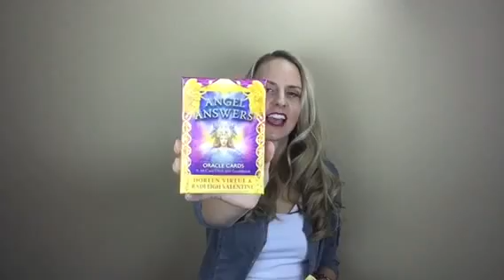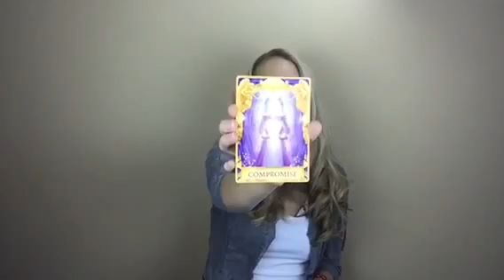Should We Compromise? Weekly Energy Reading for January 9 - 15, 2017 with Wendy Irene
May this energy reading help enlighten your week and remind you of that quiet space within of pure peace and joy.